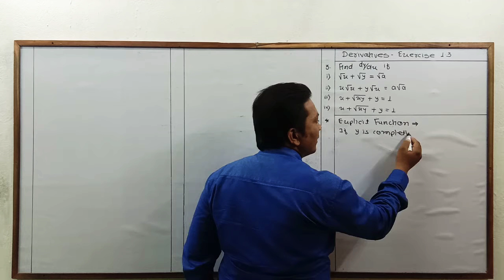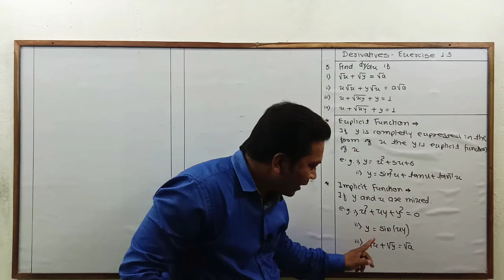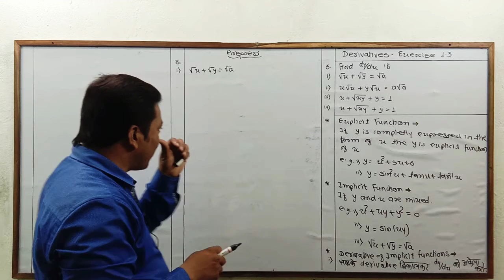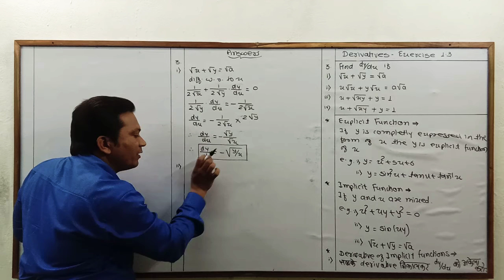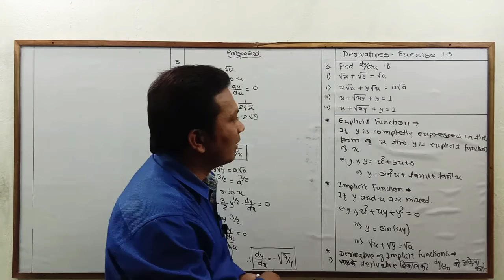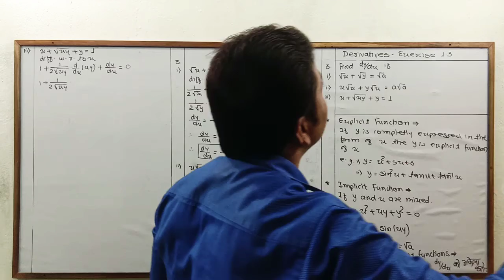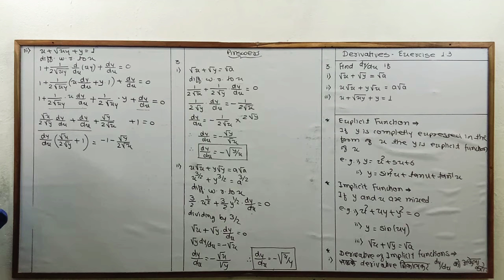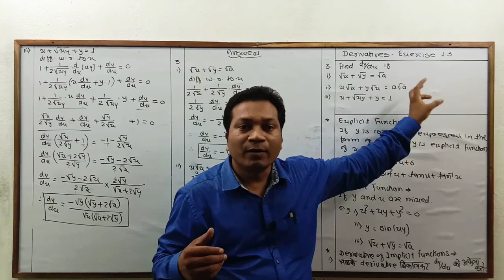Class : 12 - Maths - Derivatives - Implicit Functions